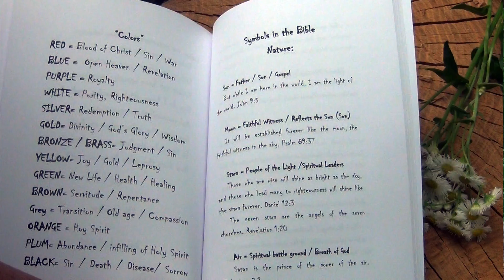Dream Catcher with Robin Hardin DC1124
My guest, Elaine has a dream with symbolism I've never heard before. In a dream, the Lord reveals some of her real life fears.